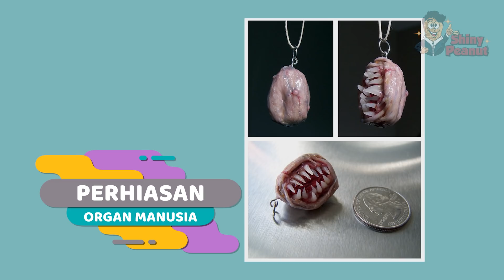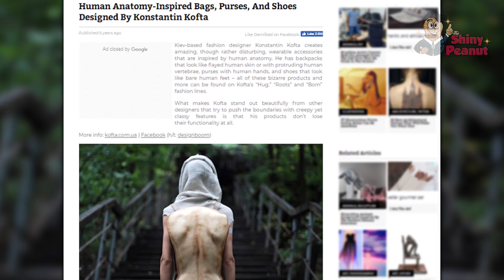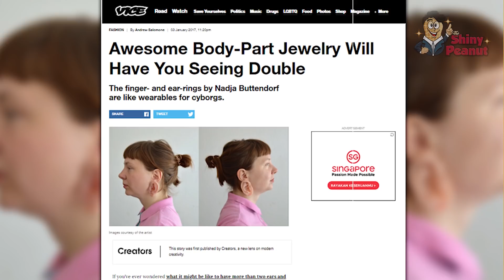Bayangin Make Dompet Ini Dijalan, Ada yang Berani Nyopet Gak Ya?!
Seorang seniman amatir Jepang menciptakan dompet koin unik berbentuk mulut manusia yang terlihat benar-benar realistis. Uniknya dompet ini lengkap dengan janggut, bibir merah muda dan gigi putih bersih beserta gusi yang sangat nyata.

Dompet ini didesain langsung oleh produser musik Jepang sekaligus desainer amatir bernama Doooo. Tidak hanya nampak seperti bagian bawah wajah pria, dompet ini mampu terbuka selayaknya mulut manusia juga lho, bahkan bagian mulut dan gigi terlihat lembab seperti asli.